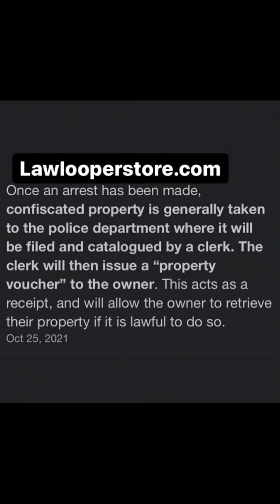Retrieving Confiscated Property After An Arrest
For law books, sample legal documents, and other legal forms, visit lawlooperstore.com